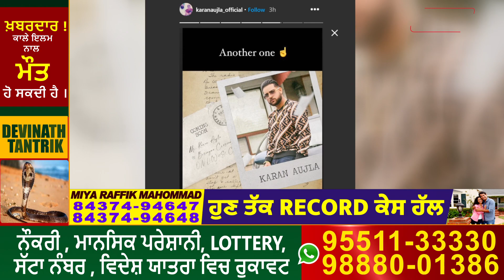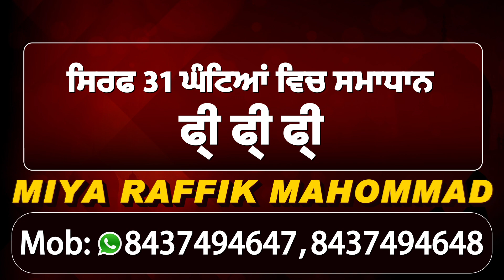Karan Aujla ਜਲਦ ਮਚਾਇਗਾ ਵੱਡੀ ਤਬਾਹੀ l Haters ਨੂੰ ਮਿਲੇਗਾ ਕਰਾਰਾ ਜਵਾਬ l Dainik Savera